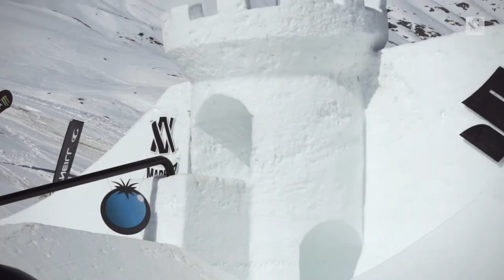Nine Queens 2015 - Volkl Team Edit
Suzuki NINE QUEENS 2015 - that's creating a massive Big Air with a 9 meter high booter and  many extra features. Then invite some of the world’s best female snowboarders for a week-long supersession. The castle-feature at the picturesque spot in the Serfaus-Fiss-Ladis resort in Austria, saw as well our Völkl team riders Elena Könz, Birgit Rofner, Kristiina Nisula and Olya Smeshlivaya get inspired, having fun and pushing their riding.